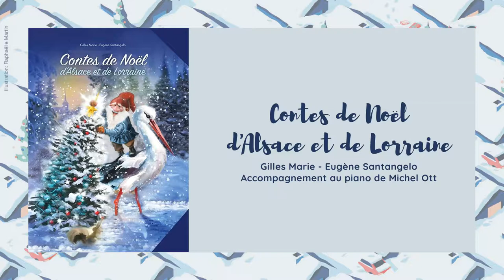Noël embrumé | Gilles Marie, Michel Ott et Eugène Santangelo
Lecture musicale | Gilles Marie, Contes de Noël d’Alsace et de Lorraine

Noël en Alsace et en Lorraine, c’est le temps du partage, de la générosité, des souvenirs d’enfance et de la parole échangée. Ce sont les contes de Noël, anciens ou nouveaux, que l’on raconte à table ou au coin du feu… Tout devient soudain beau et étrange, tous les miracles sont possibles, tous les voeux peuvent s’accomplir…

Avec la complicité du pianiste Michel Ott, Gilles Marie, auteur et conteur, nous offre avec ces récits un voyage magique au royaume des contes de Noel. Pour faire patienter petits et grands, nous vous proposons un recueil de contes lus par Gilles Marie, accompagné au piano par Michel Ott et illustré par Eugène Santagelo.

Envie de mettre ce livre sous votre sapin?

Tout au long du mois de décembre, suivez le calendrier de l'avent du Centre Culturel Français de Fribourg